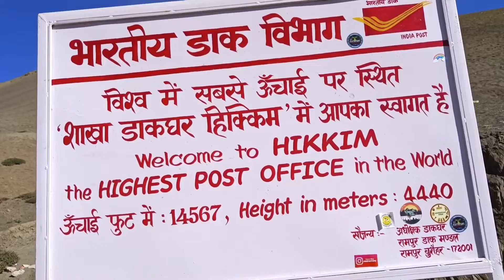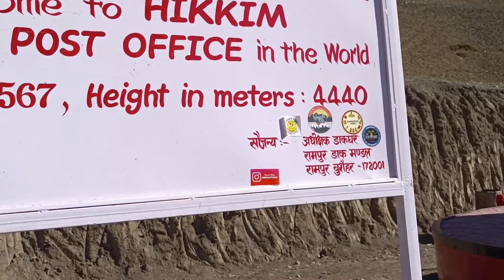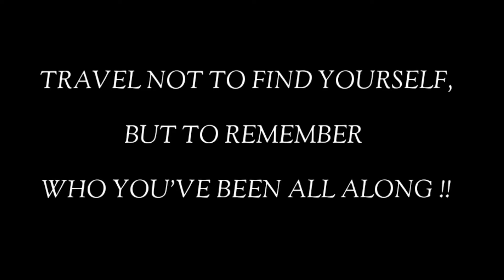SPITI VALLEY ROAD TRIP| Ft THAR - DAY 4 | WORLD HIGHEST POST OFFICE 📮| HIKKIM ft. THAR KA KAMAAL !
Music Credit- Epidemic Music